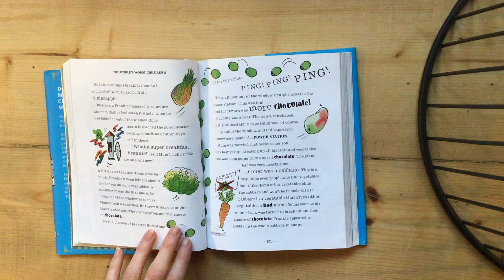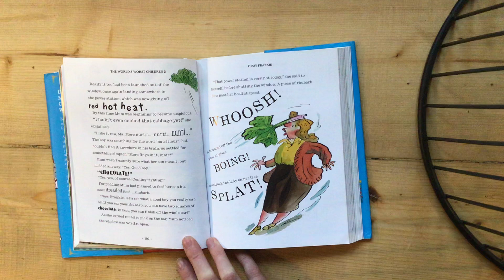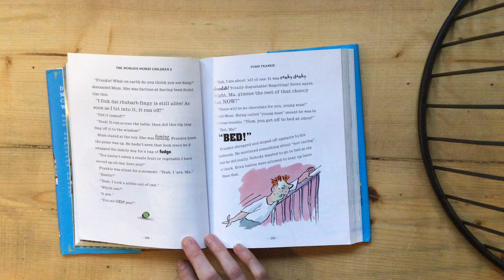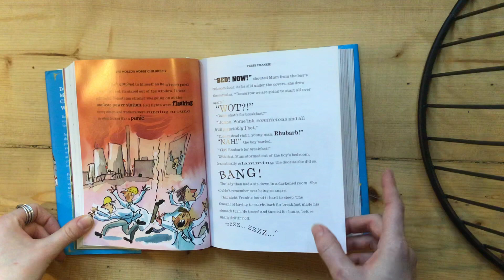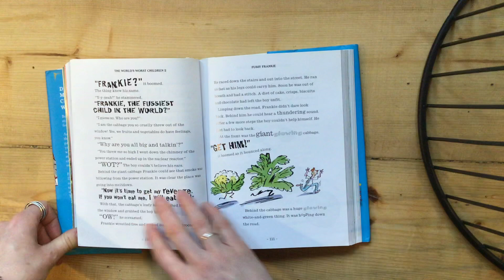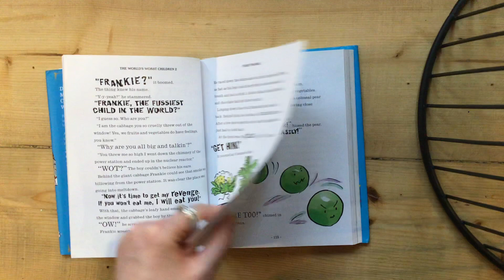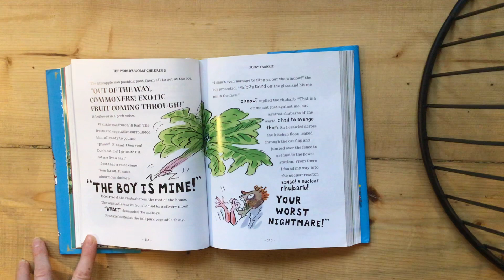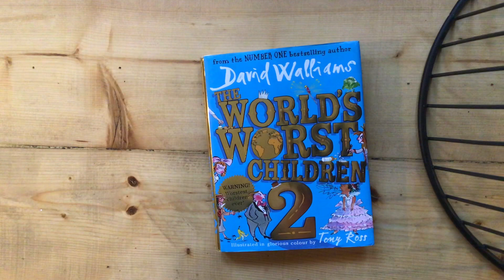Fussy Frankie - Part 2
Miss Faichney reads Fussy Frankie by David Walliams (Part 2)